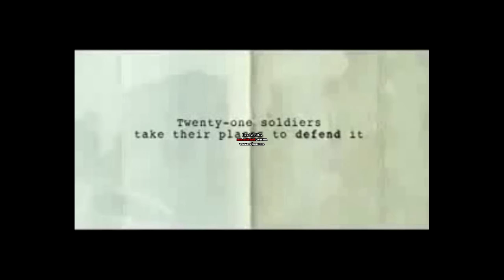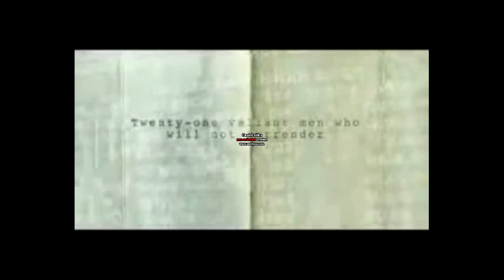saraghari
sikh wars